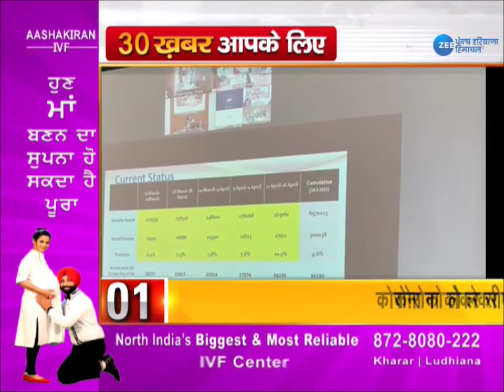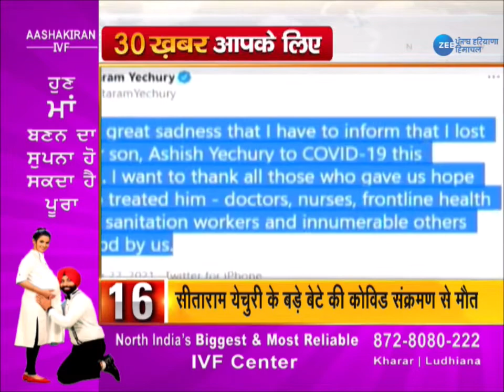Zee PHH | Fast News | Superfast | Latest News | Top 30 | देश दुनिया की 30 ख़बरें आपके लिए